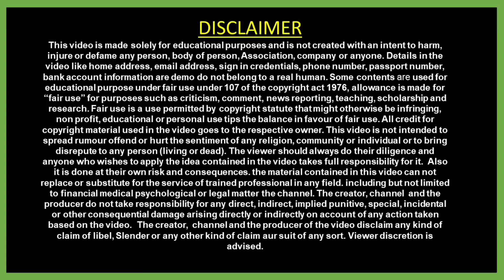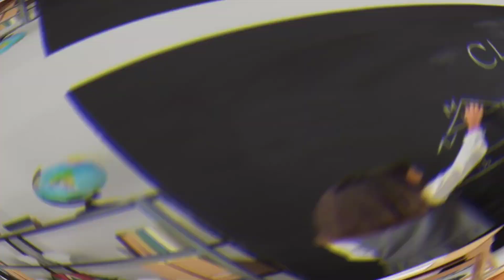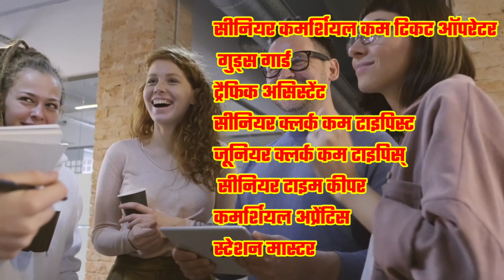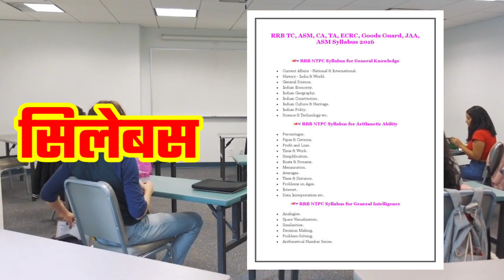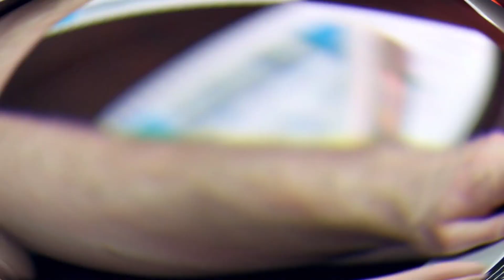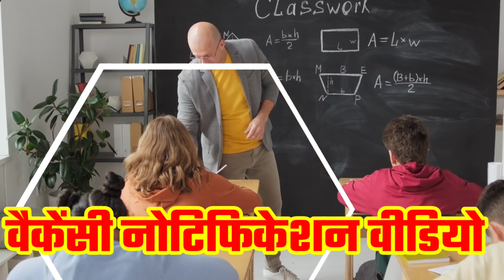RRB NTPC kya hota hai | RRB ntpc posts details | ntpc RAILWAY kya hota hai | full details RRB ntpc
हेलो दोस्तों मै  इस विडियो में " RRB NTPC kya hota hai | से सम्बंधित कुछ बहुत ही अहम् जानकारिया देने वाला हूँ।  आप लोग इस वीडियो को पूरा देखे और इस तरीके से फॉर्म अप्लाई करें।।

these topics also related to this video👇
rrb ntpc kya hota hai
rrb ntpc details
rrb ntpc posts details
rrb ntpc main kon kon se post hoti hai
railway job
railway job details
12th pass railway job
railway job for graduate
ntpc full form
rrb full form
rrb ntpc
railway job salary
railway bharti kaise hoti hai
station master job
govt job genuine notification
railway main rrb kya hota hai
what is rrb in indian railway
rrb website
all rrb list in india
india main kitane rrb hai
are rrb exam tough
are railway jobs good
rrb railway group d
rrb ntpc
full form of rrb
railway job after graduation
10th pass railway job
12th pass railway job
all post of rrb
rrb bhopal
rrb mumbai
rrb patana
rrb chennai
rrb ntpc kya hai?
what is rrb ntpc
hat is rrb ntpc (non technical popular category)
rrb ntpc full details
rrb ntpc post details
ntpc full form
sarkari result ntpc
rrb ntpc job profile
alak classes